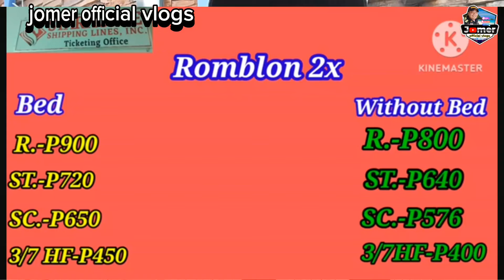ANG DAMI TALAGA PAG (MV VIRGEN DE PEÑAFRANCIA XI) BYAHENG ROMBLON